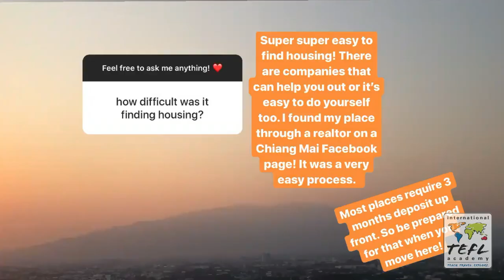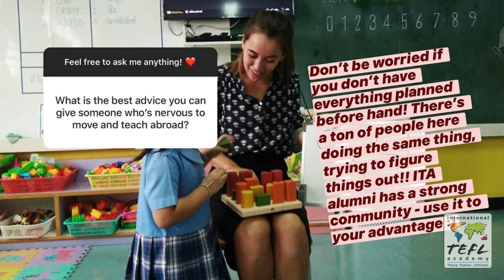Day in the Life Teaching English in Chiang Mai, Thailand with Emily Newbold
Interested in getting TEFL certified & teaching English abroad? to find out more.

In this video, see what it's like teaching English in Chiang Mai, Thailand thanks to ITA alumna Emily Newbold!